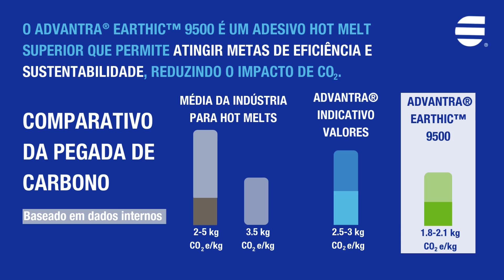Descobrir Advantra® Earthic™ 9500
Advantra® Earthic™ 9500 é uma tecnologia patenteada inovadora para aplicações de selagem de caixas e caixas, com menor uso de adesivo e pegada de CO2 reduzida, em comparação com a tecnologia de hot melt padrão da indústria. Advantra® Earthic™ 9500 permite que você alcance suas metas de eficiência e sustentabilidade, garantindo colagem sem problemas, desde a aplicação em sua linha de embalagem de alta velocidade até o fim de sua cadeia de suprimentos. Feche mais caixas com 25% menos adesivo hot melt mudando para Advantra® Earthic™ 9500 e espere redução no impacto de CO2 de suas operações. Para saber mais, visite